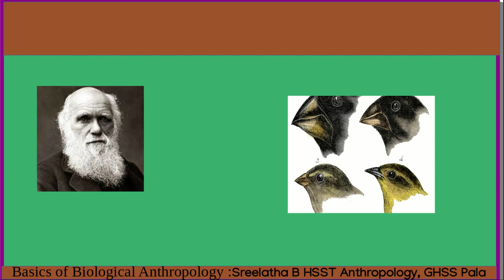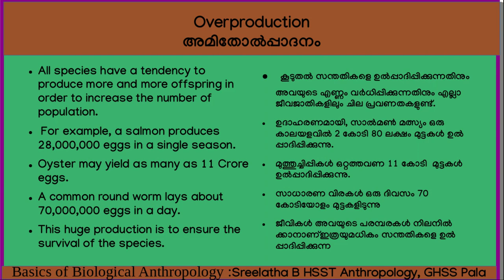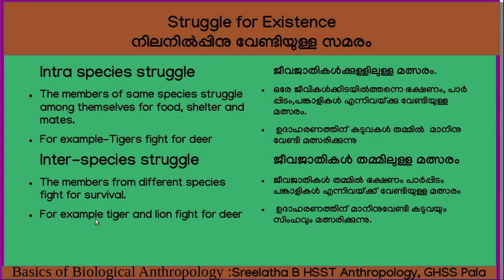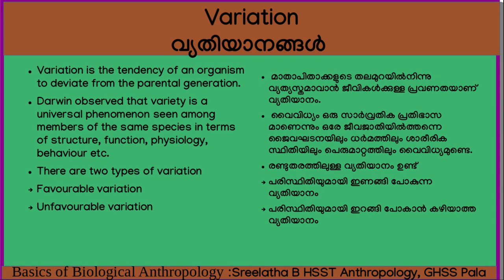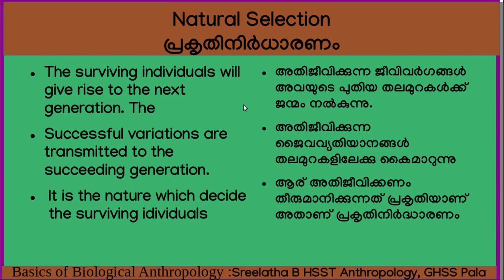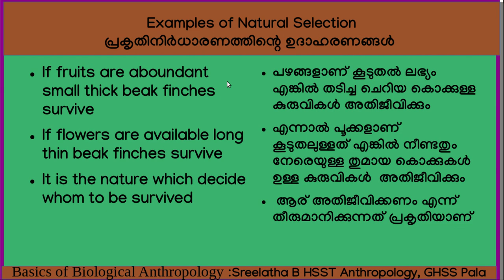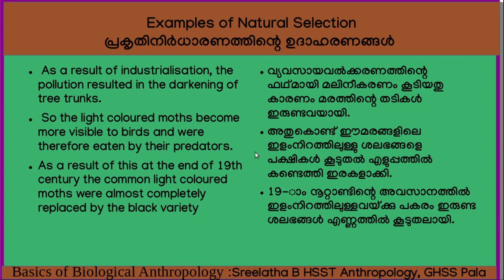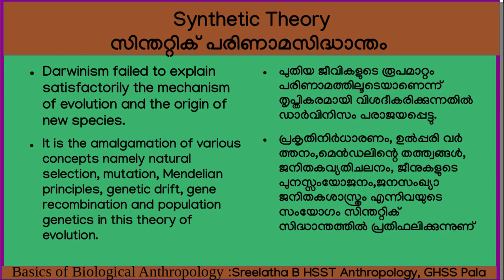Darwinism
A class on the theory Darwinism based on plus one humanities Anthropology stream Kerala Higher Secondary Education, Kerala